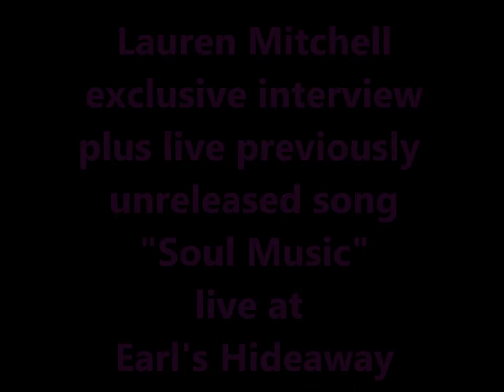Interview with beautiful LAUREN MITCHELL and prerelease song "Soul Music"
Lauren Mitchell and her band put on a fabulous performance during Earl's Fest Memorial Day weekend at Earl's Hideaway in Sebastian, Florida. Video by Blues Concert Photos for Rock Legends Photographers